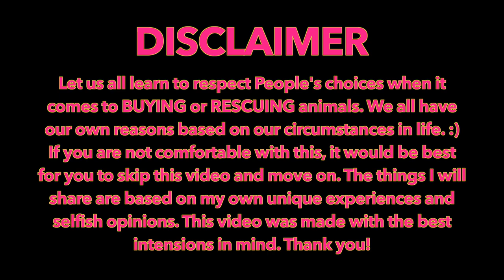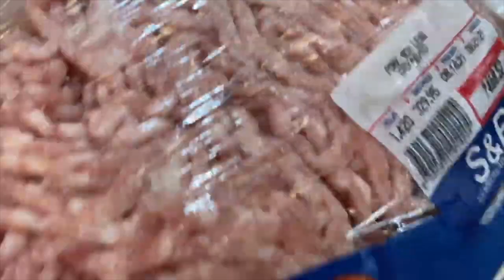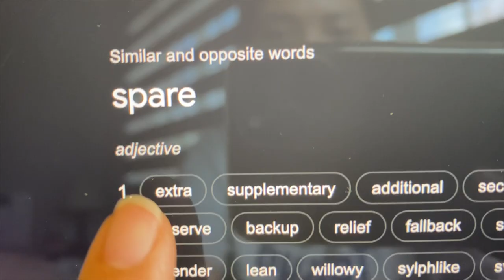3 BIGGEST REASONS Not to Get a Poodle | Reality of owning a dog | The Poodle Mom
Time, Patience and Commitment as well as a Lifelong Extra Budget are my biggest reasons why I discourage people from getting Poodles, Dogs, Cats or Pets in general. Let me tell you why.

Timestamps:
0:00 Disclaimer
0:28 Reason 1: Dogs Need a Lifelong Extra Budget
0:45 Expense 1: Different Vet Bills
1:24 Expense 2: Food
2:13 Expense 3: Training
3:13 Expense 4: Grooming
3:55 Reason 2: Dogs Need Time
4:32 Reason 3: Dogs Need Patience and Commitment
5:44 The Realities of Owning a Dog

Tearless Shampoo
Dematting Spray

Slicker Brush
Slicker Brush 2
Comb: https
Grooming Scissors

GROOMING:
Towels: @wooferandpurrlensky

BED
Bow House
Pet Paradise

OUR YOUTUBE TOOLS:
Vlog Camera
Mirrorless Camera